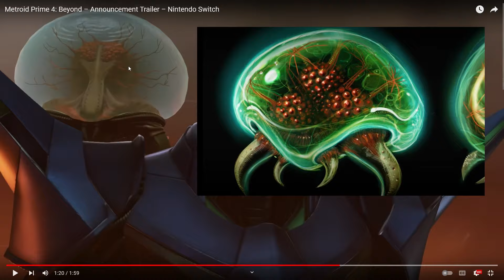Metroid Prime 4 Beyond - Trailer Analysis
I'm not convinced Sylux can see through that helmet